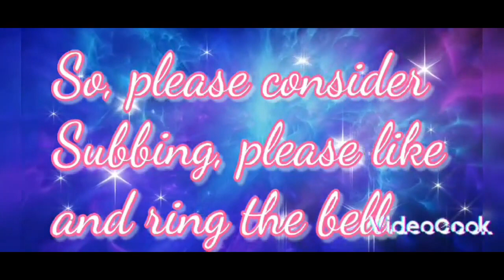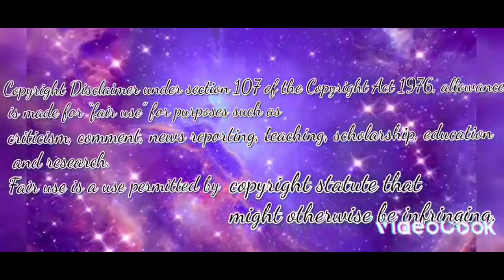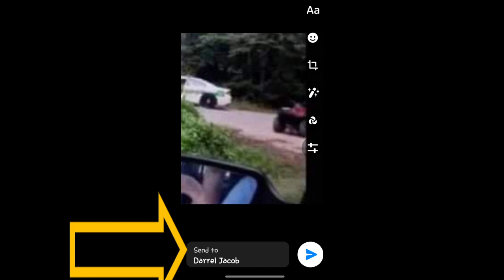Summer Wells Don, the pictures and the RED TRUCK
this video was from the late Myra aka @NanasAngels6972  how I miss her but I am happy this wasn't removed,